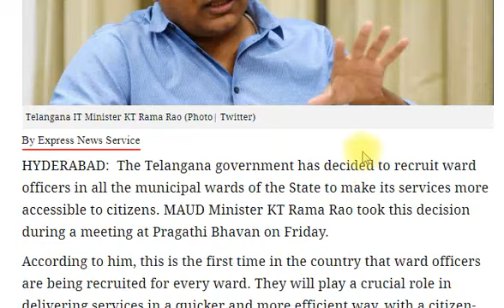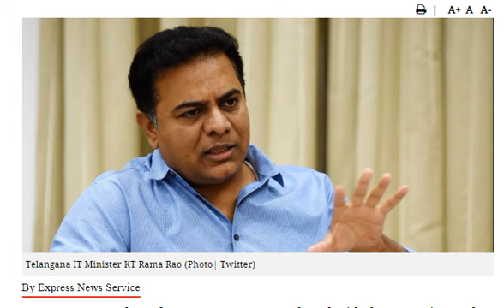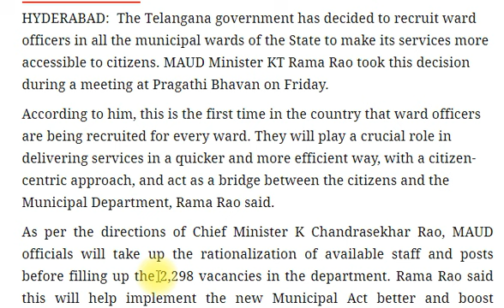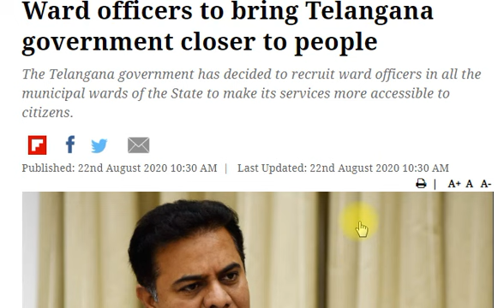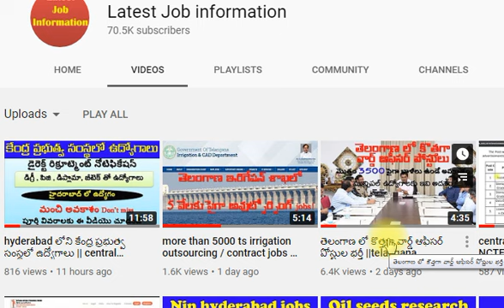తెలంగాణ వార్డ్ ఆఫీసర్ పోస్టుల కథ || telangana ward officers recruitment process || ts municipal jobs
telangana ward officer posts and recruitment process
total municipal vacancies
ts municipal jobs
telangana municipality udyogalu